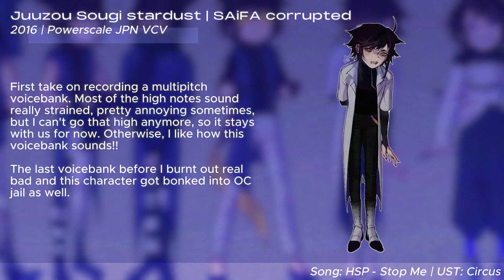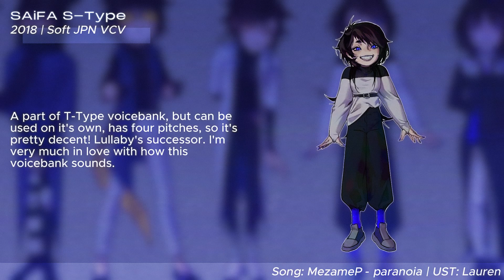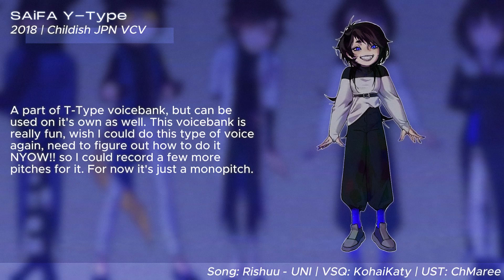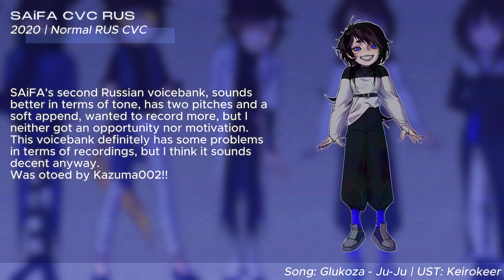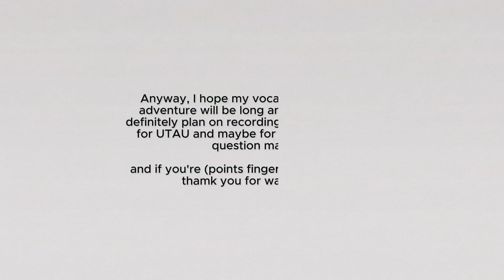「UTAU」UTAU timeline「SAiFA」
chat, I wanted to do a video like this for soooo long. If you see any grammar and spelling mistakes in the video no you don't.

■ Timecodes and credits:
[00:07] - Ima Mikine
[00:41] - Aone Nata ACT 1
[01:15] - Aone Nata ACT 2
[01:51] - Aone Nata ACT 3
[02:28] - Juuzou Sougi
[03:04] - Juuzou Sougi lullaby | SAiFA lullaby
[03:40] - Juuzou Sougi basic
[04:17] - Juuzou Sougi stadust | SAiFA corrupted
[04:54] - SAiFA T-Type
[05:30] - SAiFA S-Type
[06:06] - SAiFA Y-Type
[06:43] - SAiFA core
[07:20] - SAiFA CVC RUS α
[07:56] - SAiFA CVC RUS
[08:32] - SAiFA dice